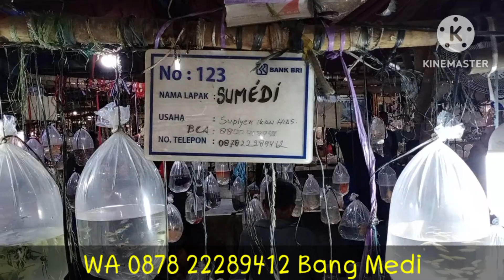Lapak CANDU | Lapak Ikan Serba MENYALA | Harga GROSIRAN TERMURAH isi RATUSAN Ekor Ikan |CUMA DISINI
kembali lagi bersama bangfirman channel, kali ini gw akan meriview salah satu lapak ikan yang mana dilapak itu menjual berbagai macam ikan hias yang menyala dan mentereng, ikan yang di jual di lapak ini kebanyakan ikan hias atau aquascape guys, dan disini dia menjual dengan cara grisiran yang isi satu kantongnya itu bisa ratusan ekor ikan, namun harganya murah meriah aja guys, dan lapak itu adalah lapaknya Bang SUMEDI di pasar ikan hias PARUNG, yuk langsung aja di tonton videonya guys